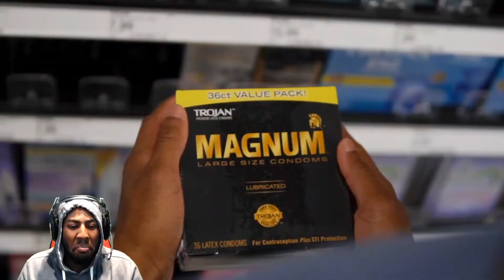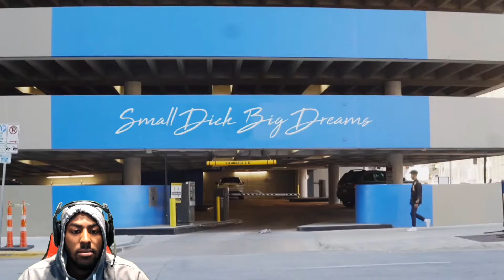STEEZY KANE BROKE UP WITH HIS GIRLFRIEND!! **REACTION**